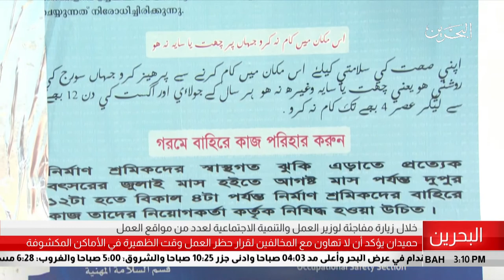البحرين مركز الأخبار : زيارة مفاجئة لوزير العمل والتنمية الإجتماعية لعدد من مواقع العمل 25-07-2018